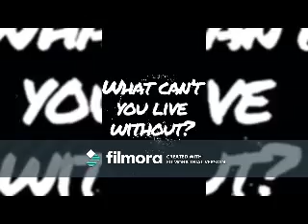Always and Forever (Corbyn Besson Video)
A video I made for Corbyn Besson using the song "Always and Forever" by Beverley Knight.